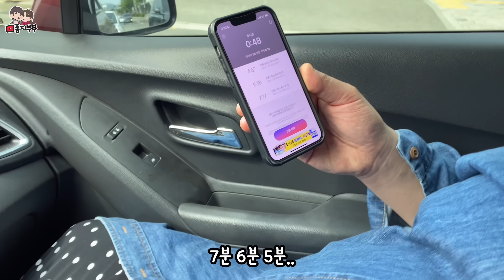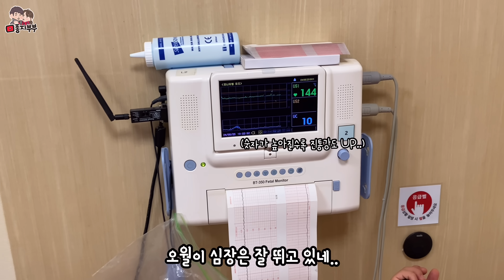예측불가 출산 브이로그🔥 39주 3일 출산과정ㅣ배뭉침과 가진통ㅣ육아하는 임산부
♀️ 첫째 : 26개월💕 / ♀️ 둘째 : 1개월💕